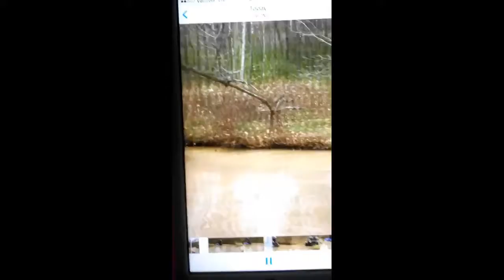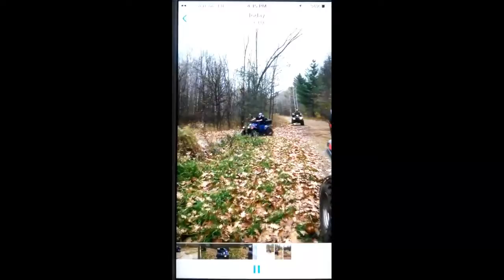Wrecked the atv, it's fixed now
Drowned it, we fixed. Sorta, no 4wd but it still runs and drives.